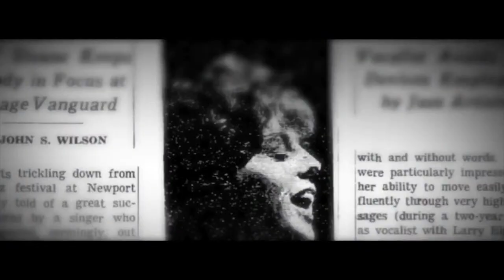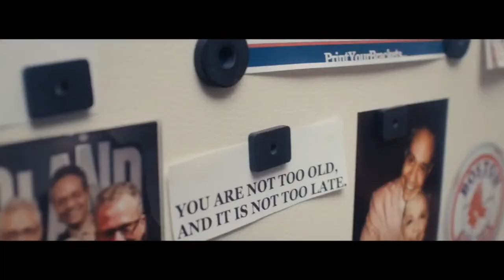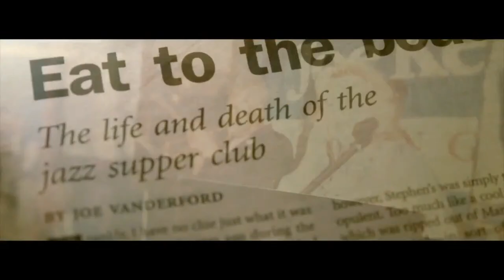SLOANE: A JAZZ SINGER, Filmmaker Interview with Michael Lippert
"Sloane: A Jazz Singer" delves into the life of jazz legend (and longtime Stoneham resident) Carol Sloane, from her rise as an overnight sensation in the 1960s, praised as "the greatest living jazz singer," to her struggles when the British Invasion of rock changed the music scene. Filmed days before her final live recording, and featuring rare archival footage and intimate moments, the film examines Sloane's passion for music despite financial and emotional setbacks. Industry experts provide enlightening commentary on her storied yet underappreciated career, questioning the meaning of success in a world where art faces challenges.